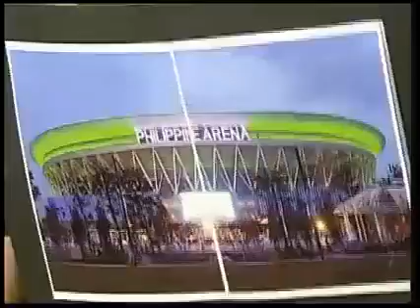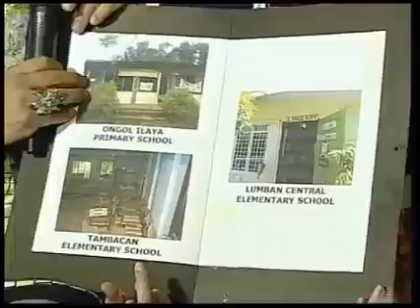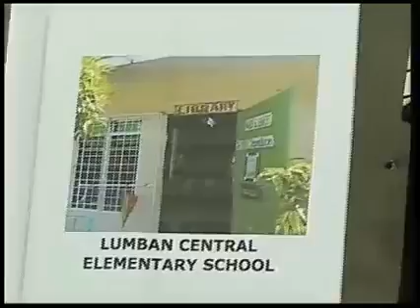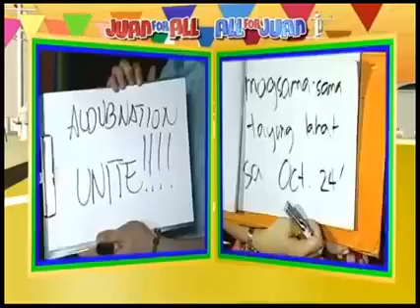aldub yaya is back from cebu